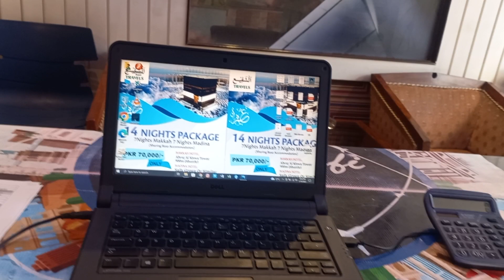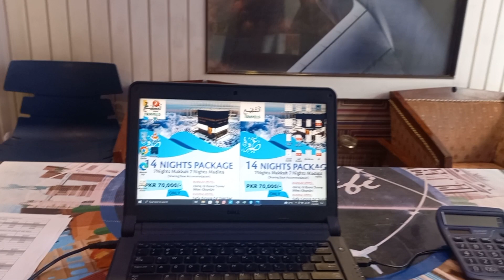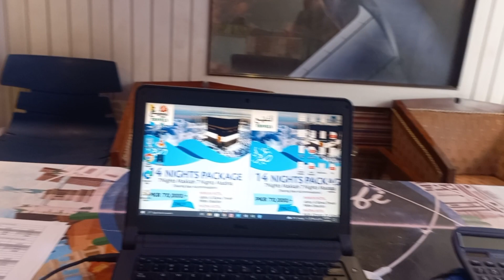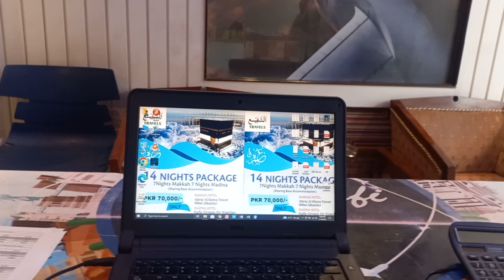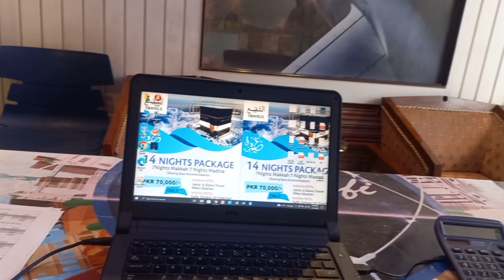latest news about hajj 2023 | good news for pakistan